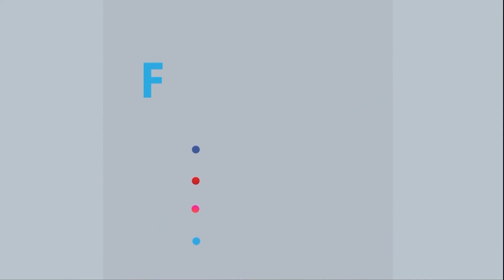করোনায় শরীরের কোন কোন অংশ বেশী ক্ষতিগ্রস্থ হয়? | Corona Helpline | Rtv Health Show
- Team RTV